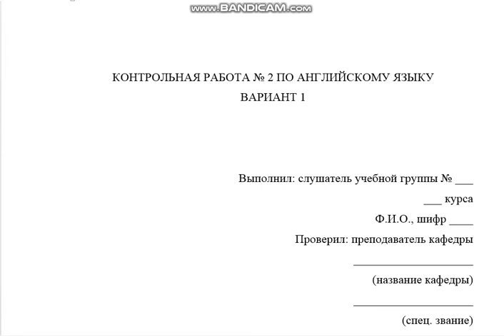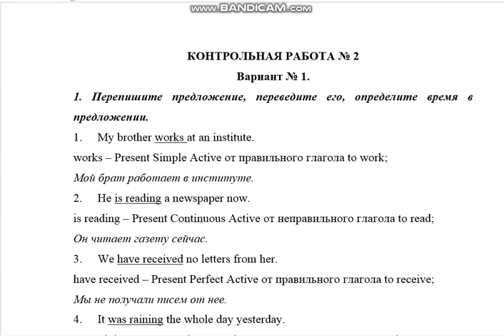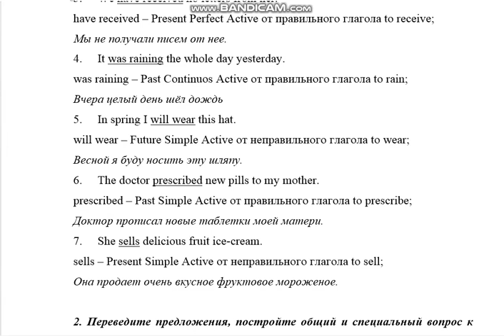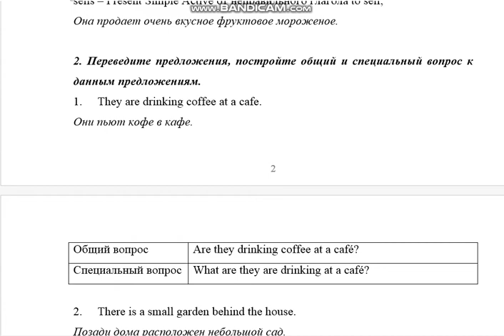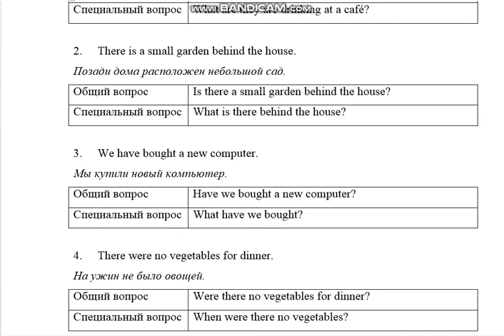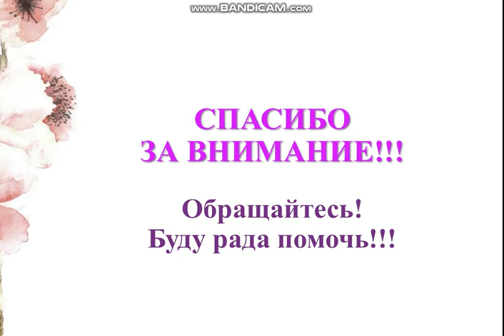Английский (THE COMMONWEALTH OF AUSTRALIA)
КОНТРОЛЬНАЯ РАБОТА № 2
Вариант № 1.
1. Перепишите предложение, переведите его, определите время в предложении.
1. My brother works at an institute.
2. He is reading a newspaper now.
3. We have received no letters from her.
4. It was raining the whole day yesterday.
5. In spring I will wear this hat.
6. The doctor prescribed new pills to my mother.
7. She sells delicious fruit ice-cream.

2. Переведите предложения, постройте общий и специальный вопрос к данным предложениям.
1. They are drinking coffee at a cafe'.
2. There is a small garden behind the house.
3. We have bought a new computer.
4. There were no vegetables for dinner.
5. She is cleaning her room now.
6. It was warm and sunny yesterday.
7. I have five little hens in the village.

3. Вставьте подходящий no смыслу модальный глагол can, may, must, should. Переведите предложения на русский язык.
1. She ... translate this text without a dictionary.
2. You ... ask a question.
3. I ... go shopping tomorrow.
4. You ... consult a doctor.
5. He … take this book from the library.
6. The child ... drink milk in the evening.
7. Anna ... dance tango very well.
8. You ... bring some paper with you.

4. Переведите прилагательное, напишите три степени сравнения, принимая во внимание различные формы образования степеней сравнения.
Cold, wide, deep, beautiful, delicious, good, many, interesting.

5. Перепишите предложения, переведите на русский язык, определите степень сравнения прилагательного в предложении.
1. Our examinations are more difficult than yours.
2. The building of Moscow University is the tallest in the city.
3. Our town is smaller than Kiev, but it is beautiful too.
4. Nina is the youngest girl in the group.
5. Your TV-set is more modem than mine.
6. This room is very comfortable.
7. Today the weather is worse than it was yesterday.

6. Переведите текст выполните задания после текста
THE COMONWEALTH OF AUSTRALIA
The Commonwealth of Australia is a self-governing federal state. It has six states: New South Wales, Victoria, Queensland, South Australia, Western Australia, Tasmania and two internal territories.
It is situated in the south-west of the Pacific Ocean. The area of the country is 7,6 million square kilometers. Australia is the largest island in the world and it is the smallest continent. The surface of the country is a great plateau. There are many deserts and mountains there. The greatest ifcsert of the world - desert Victoria - is situated in Australia. There are many rivers and lakes in the country, the longest rivers are the Murray and IheDartiag.
The continent is south to the Equator, so the seasons are the opposite way of the world. When we have winter, the Australians enjoy summer rime. The hottest month is January.
Australia is separated from other continents, so the fauna of the continent has developed differently and they are interesting. The dingo is a wild dog, it lives for 40 thousand years in this place. We can see the kangaroo there. The kangaroo has a pouch in which it carries her cub. There are many birds in the country. The emu is the most interesting bird, it is big and can’t fly.
The capital of the country is Canberra. It is built in 1927 as the capital city. There are many sights in the city. They are the Building of the Australian Academy of Science, the Australian National University.

Задания:
1. Перепишите предложения, вставьте пропущенные слова по тексту.
1. It is … in the south-west of the Pacific Ocean.
2. Australia is the largest ... in the world.
3. There are many… and mountains there.
4. The seasons are the ... opposite way of the world.

2. Перепишите предложения, исправьте утверждения.
1. The Commonwealth of Australia is a monarchy.
2. Australia is the largest continent.
3. The dingo lives for 2000 years in this place.
4. The capital of the country is Sydney.

3. Выпишите интернациональные слова.
Federal, ...